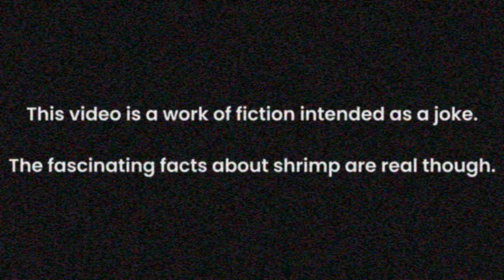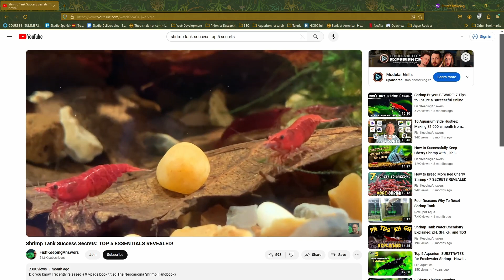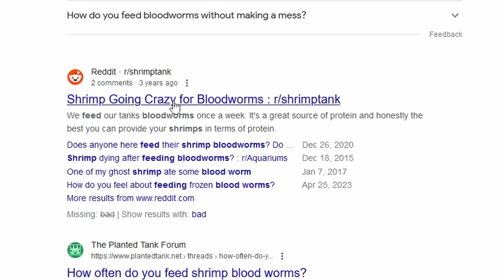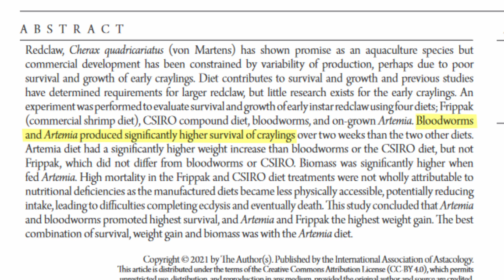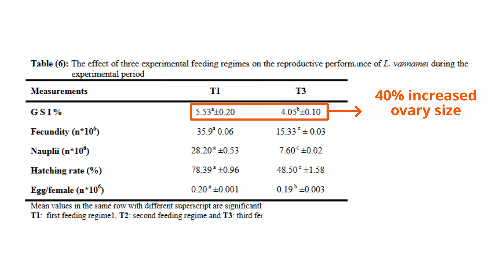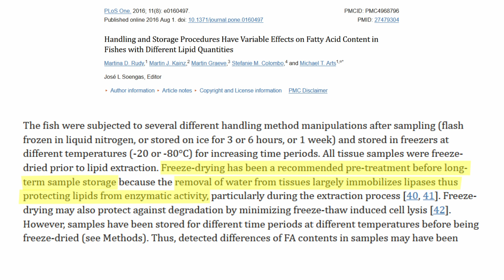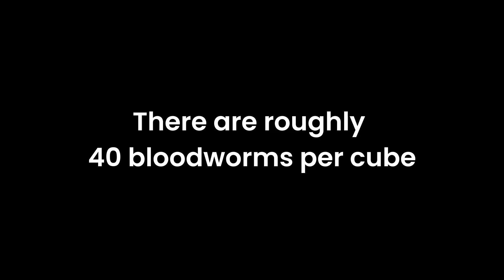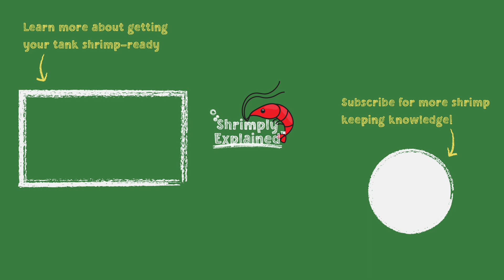The Bloodworm Conspiracy: Shrimp Superfood Or Fatty Falsehood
There are some big ShrimpTubers claiming (without evidence) that feeding bloodworms to your cherry shrimp and crystal shrimp makes them grow bigger and breed more. Is it true though? Shrimply Explained digs into the science to find out and uncovers a deep conspiracy plot.